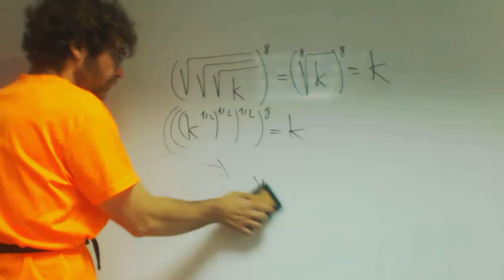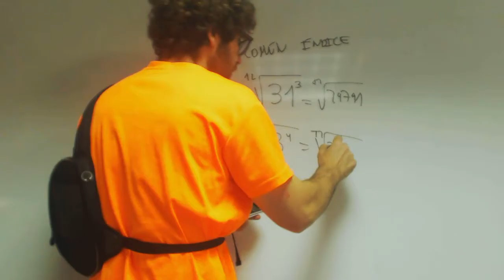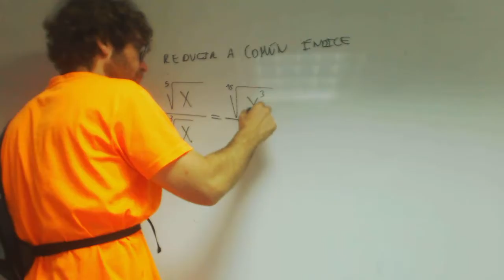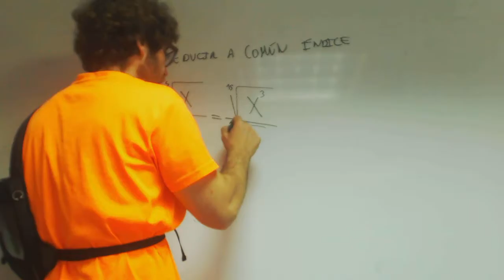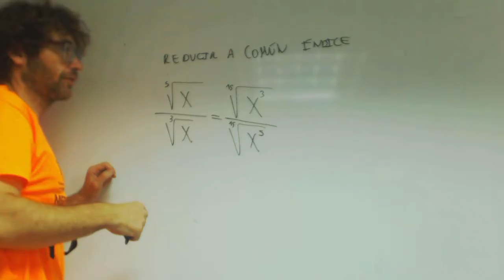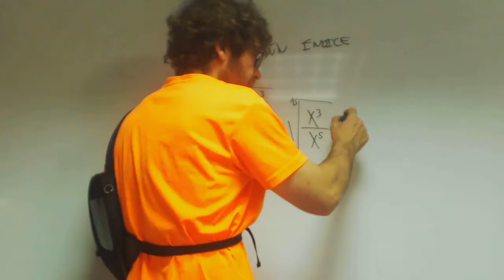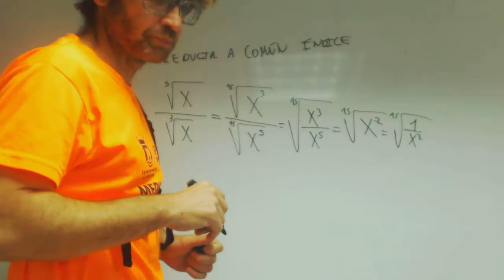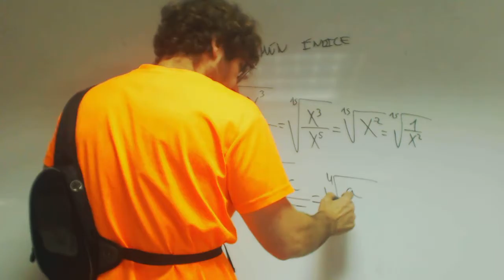Reducir a indice comun para simplificar Matematicas 1 Bachillerato Academia Usero Estepona